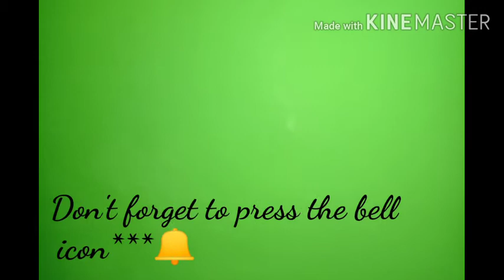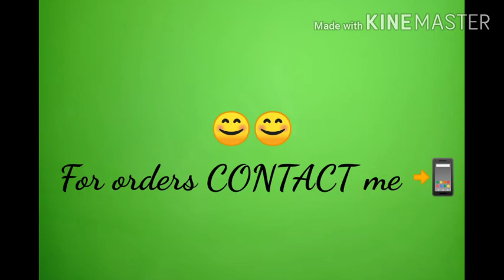New multi colored fabric bedsheet design ( Full Video )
Hey Viewers 🙋

ALLAH HAFIZ 🙏😇❤️